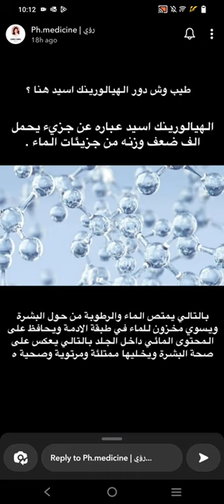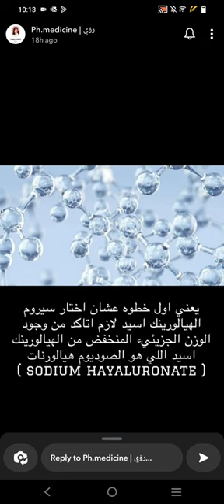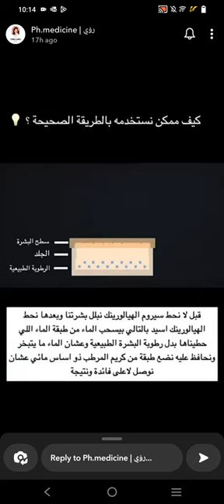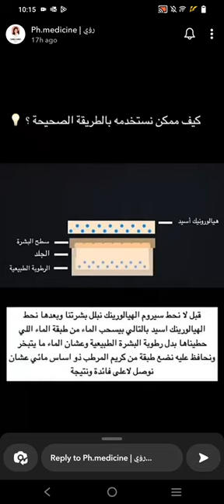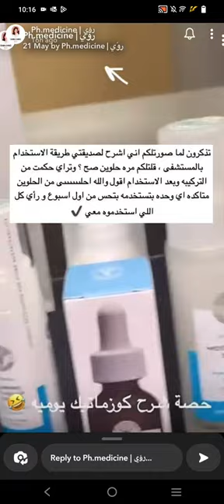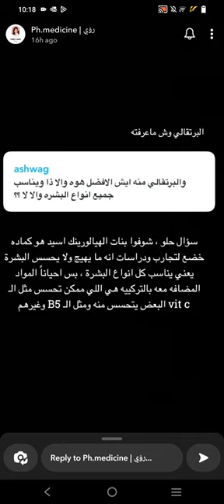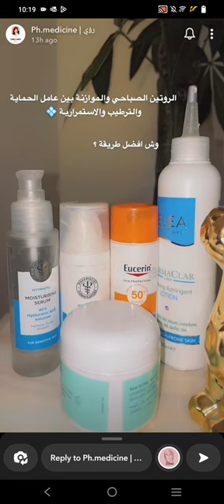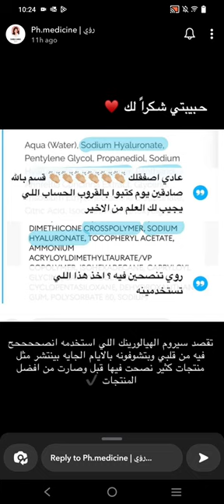مكون يخلي بشرتك قطنة | روي